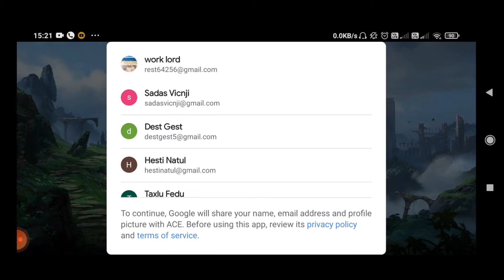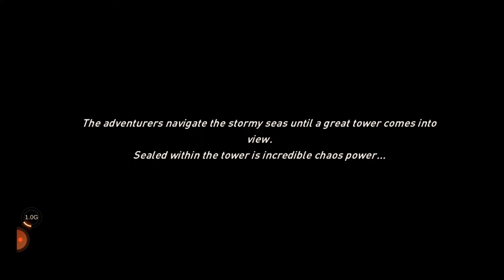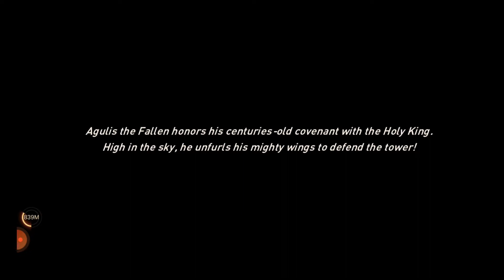New Upcoming Game play#AWAKEN CHAOS ERA# 2021 (Android/pc/ios)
In the world of Awaken Chaos Era enter the mythical world of Awaken, an ancient land held together only by the elements that brought it into existence. Peace is now being torn apart as the former King has disturbed the balance and brought the continent to the brink of destruction. As the constant struggle between light and darkness wages on, it’s time to join the battle and awaken your inner hero!

I am doing this because i love to explore  games .